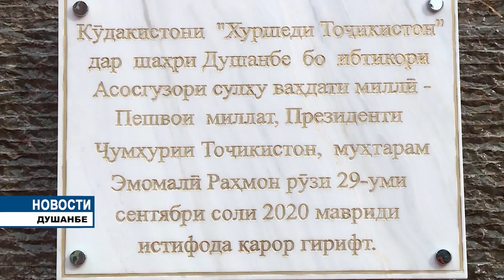Президент Таджикистана открыл новый детский сад «Хуршеди Тоджикистон» на 600 мест.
Основатель мира и национального единства — Лидер нации, Президент Республики Таджикистан уважаемый Эмомали Рахмон и Председатель Маджлиси милли Маджлиси Оли Республики Таджикистан, Председатель города Душанбе уважаемый Рустами Эмомали на улице Ахмада Дониша района Шохмансур столицы сдали в эксплуатацию дошкольное учреждение «Хуршеди Тоджикистон» на 600 мест.